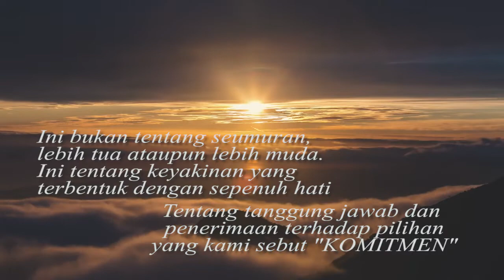Ga Nyangka Kedatangan bu Faida di Acara Tunangan Gue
Udah lama pengen edit video tp skr banyak belajar edit video tentang tunangan prewed dan undangan pernikahan. yyaaaaa semoga setelah ini bisa melanjutkan hobi kembali tenang stok video banyak kok yg belum diedit total ada 2TB file video. hehehhe maklum belum punya tim editing masi edit sendiri
Music by @EkaGustiwanaOfficial  ft Capt @vincentraditya  and saxo by @DesmondAmos  @duniamanji
and edit video by @RyoRamadhan